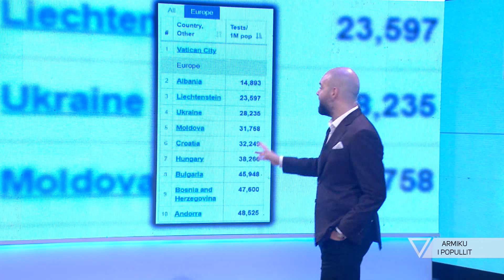Armiku i Popullit - Situata me testet Covidit - Satire - Vizion Plus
Armiku i Popullit është një emision komik/satirik që parodizon problematikat, personazhet, lajmet, mediat dhe ngjarjet aktuale të shoqërisë shqiptare.

I drejtuar nga 1 moderator në skenë dhe 2 të tjerë në zë, nëpërmjet rubrikave të reja çdo javë, Armiku i Popullit nuk përjashton askënd dhe asgjë nga vëzhgimi i tij.

Programi mbledh informacione te javes dhe video me permbajtje ne dukje normale e i kthen ne nje bashkesi te qeshurash nepermjet komenteve te dy zerave jashte ekranit dhe moderatorit ne studio, nen shoqerimin edhe te nje aktori profesionist ne sherbim te batutes se momentit.
Çdo te diele ora 20:30 ne Vizion Plus.